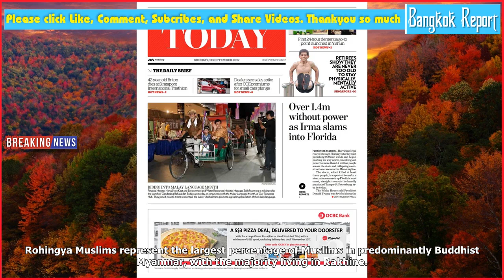Un sees 'textbook example of ethnic cleansing' in myanmar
Un sees 'textbook example of ethnic cleansing' in myanmarSmoke rises from a burned house in Gawdu Zara village, northern Rakhine state, Myanmar on Sept 7, 2017. Journalists saw new fires burning Thursday in the Myanmar village that had been abandoned by Roh...